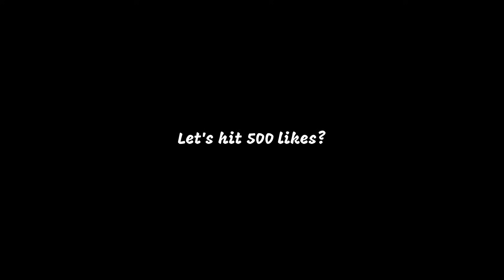This is gonna be so annoying in SnD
Credits

Trovo : trovo.live/itsdustin7

FAQ
Device : Asus ROG 3
Editor App : Power director mobile
Recorder : Built-in Screen Recorder